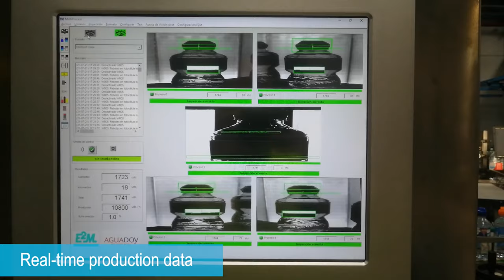Fill level inspection and Cap Inspection systems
Visiolevel is a high performance fill Level and Cap Inspection system by artificial vision with one or more cameras (depending on the model and customer needs)
The containers pass through the protected inspection site at high speed capturing the system an image of the neck and cap that will be analyzed and processed with own algorithms to detect errors and deviations.
Ensuring product quality and optimizing packaging line efficiency is made possible by E2M’s Visiolevel fill level inspection system.
In production processes, the phase comprising the packaging line is a key moment that, without effective quality control and fill level and cap systems, can lead to significant losses.
Rejection of defective or non-production packaging is an effective solution for reducing operating costs and meeting quality standards and demands.
The Visiolevel filling level inspection system performs in a High frequency bottle fill level inspection, detecting defective bottles/containers.
Visiolevel for bottle fill level inspection
This innovative, Visiolevel bottle fill level stands out in the market for valuable features such as:

.Easy installation on the existing conveyor.
.Robust, compact and sturdy design.
.It does not require maintenance.
.Long life system and fast amortization.
.Automatic height adjustment of the inspection bridge while changing format using a linear
.Quick and easy format changes.
.Parameters and tolerances setting for each format.
.Remote control via internet and remote diagnosis.
.Real time production statistics.
.Rejection signal management. E2M offers a wide range of defective containers rejection systems. Also, for carafes.

In this system each packaging format has associated a set of parameters that will be changed very quickly through completely intuitive configuration applications.
Visiolevel fill level and cap inspection, together with rejection system, provide agility to production ensuring the highest quality.

Equipo de control de calidad del nivel de llenado

VISIOLEVEL permite la inspección de nivel y tapón para botellas y envases .

inspección a gran velocidad para la inspección del nivel de llenado

La inspección del nivel de lleno comenza después de la etiquetadora y la llenadora las botellas y envases pasan a través del recinto protegido de inspección a gran velocidad en lineas de alto rendimiento capturando el sistema una imagen del cuello y tapón que será analizada y procesada con algoritmos propios para detectar errores y desviaciones (Falta o ausencia de llenado , Minimizar los efectos de espumaje y oleaje , exceso ,ausencia del tapón , Altura del tapón, Inclinación pronunciada , Definición de la rosca del tapón , Tapón incorrecto , Inspección del precinto )

visión artificial
artificial vision
Machine vision
Visual inspection
visionsystem
computer vision
vision artificielle
industrial vision
vision industrielle